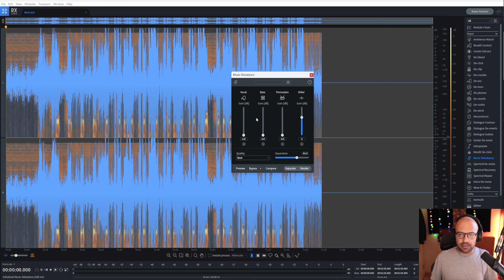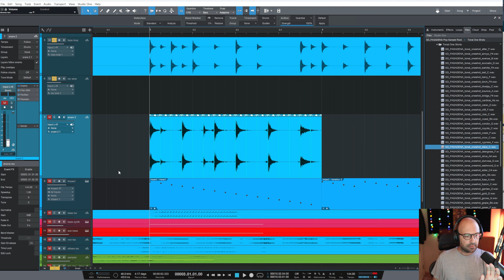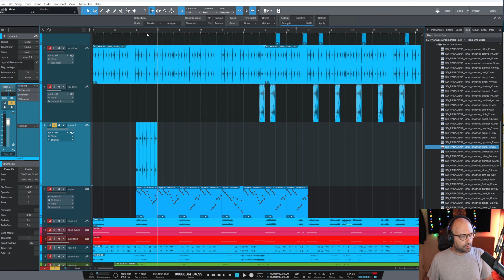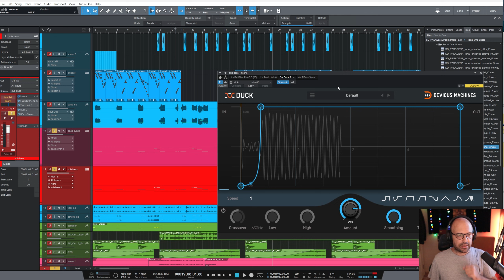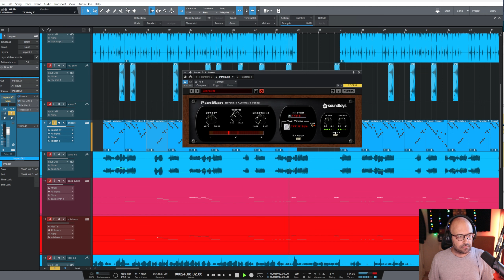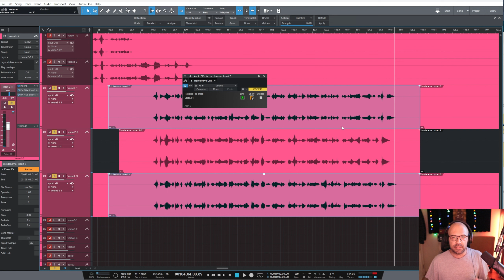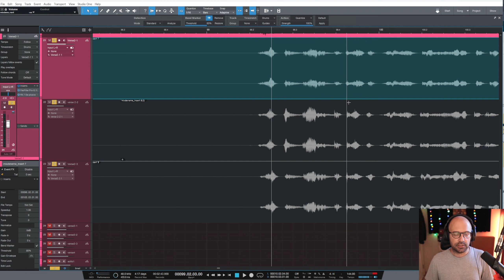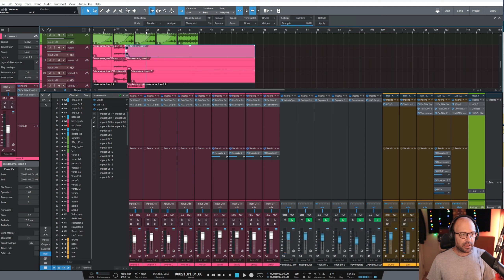Mikste Düzeltiriz - Drill Rap - Orijinal Beat Produksiyonu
Youtube'dan indirdiğiniz hazır beat'leri kullanarak nasıl orijinal produksiyonlar yaparsınız, vokalleri mikslerken neye dikkat etmeniz lazım gibi konulardan bahsettiğimiz video.

00:00 Giriş
00:40 Internetten hazır alınan beatler
03:00 Örnek proje ve Izotope RX Music Rebalance ile beat'i stemlere ayırma
04:46 Izole edilen stemlerden orijinal beat oluşturma
07:30 Hazır loopları kendinize has hale getirmek için teknikler, tüyolar
12:00 Bas Synth
14:45 Tonal enstrümanlar, ses tasarımı, efektler
17:33 Vokaller, Revoice Pro ile dublelerin senkronize edilmesi
24:00 Sample bazlı kanalların mikslenmesinde dikkat edilmesi faydalı noktalar